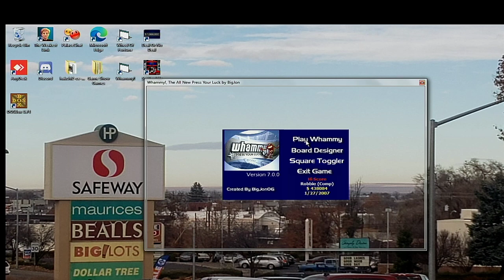Whammy! The All New Press Your Luck Big Jon PC 2nd Run Game 4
It is time for game 4 of the second run of Whammy The All-New Press Your Luck Big Jon for the PC in which I am up against You and Fool. We hope you like the game run and we will see you in my next game run video soon. :)